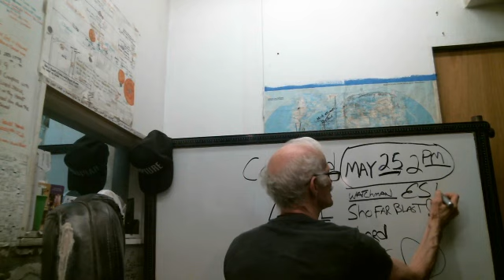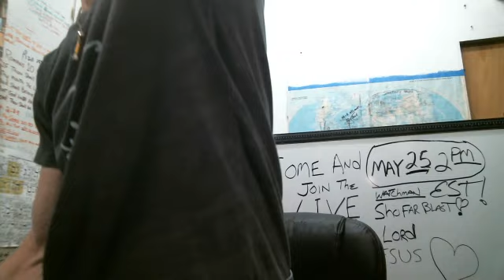JUST SO YOU KNOW.....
LOL, Brothers and Sister!  And Once again...Here is the Link for the Live stream: